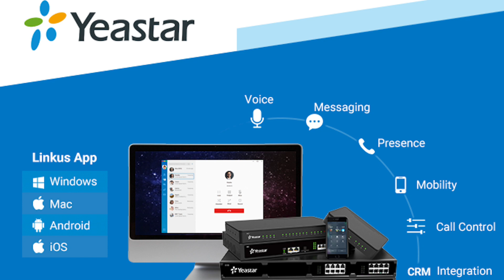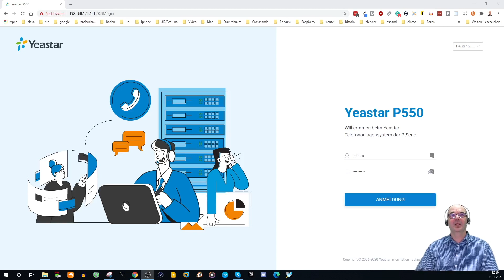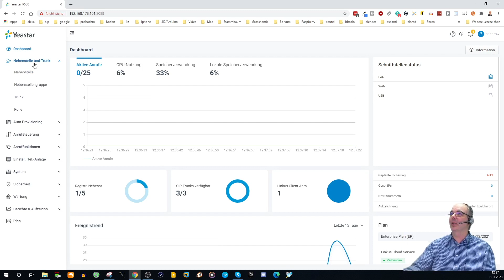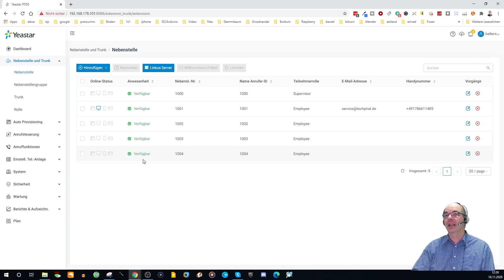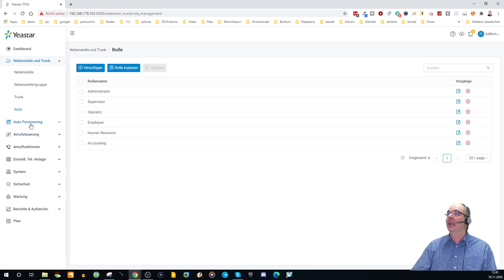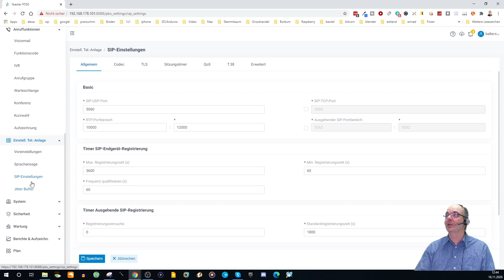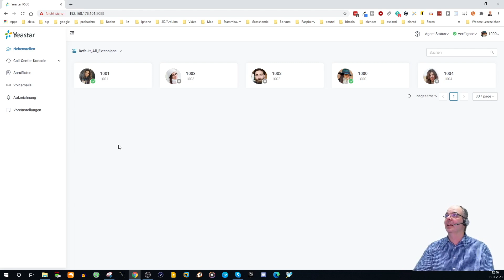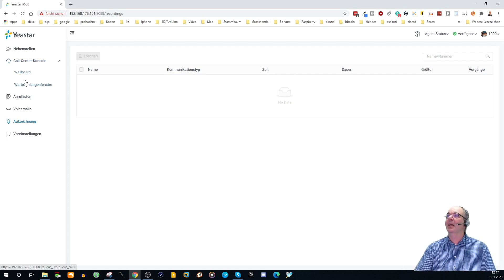Was kann die Yeastar P-Serie? Ist es die Top SIP Voip Telefonanlage für das Callcenter oder Praxis?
Was kann die Yeastar P-Serie? Ist es die Top SIP Telefonanlagen für das Callcenter oder die Praxis? Wir machen den Vergleich.
0:00  Einleitung
0:31  Intro
0:44  Was kann die Anlage?
10:49 Wie ist die Oberfläche?
Brauchst du Hilfe bei der Installation oder möchtest du einen Termin für eine Beratung Buchen?
- Installationsservice
- Beratung zur  Yeastar Telefonanlage
Bitte entschuldige das ich den Beratungsservice nicht kostenlos anbieten kann.